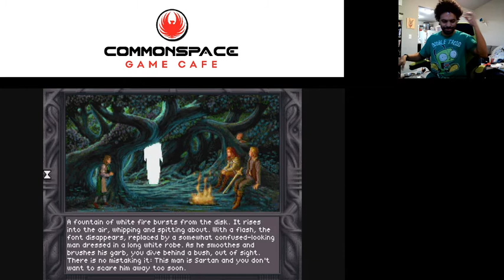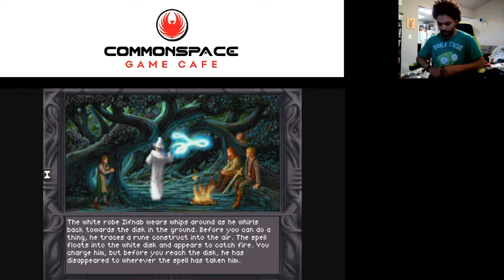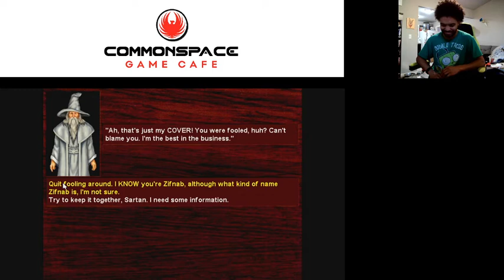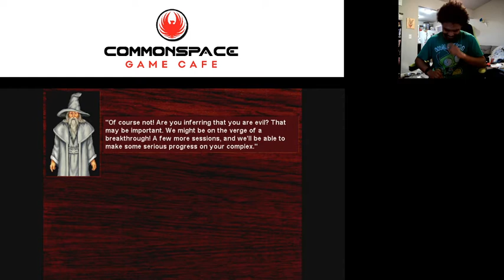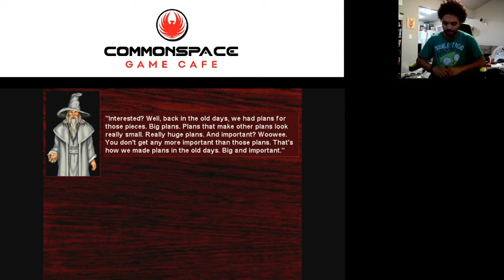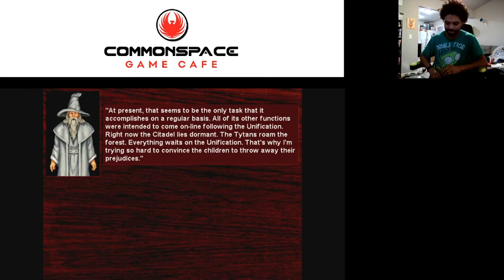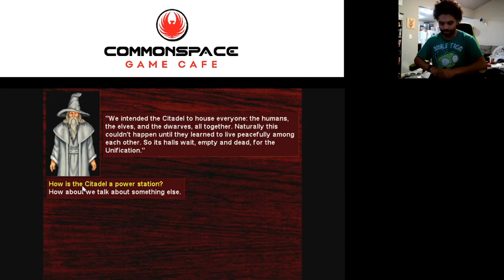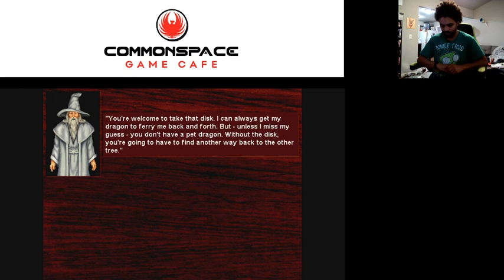Mini-Death Gate: Zifnab Edition part 1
Zifnab steals the show, but we get his disc! Definitely one of the fave characters across all media.